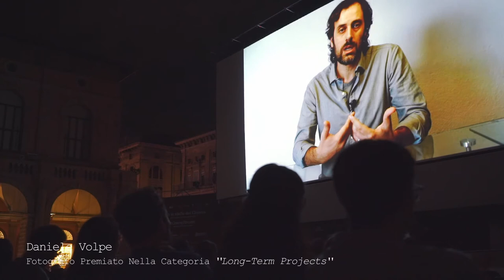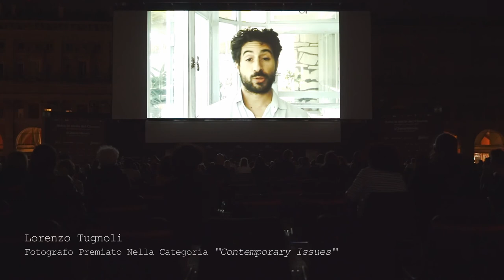World Press Photo a Bologna in Piazza Maggiore - Foto Image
Presentazione dei lavori vincitori del World Press Photo 2020, il più prestigioso concorso di fotogiornalismo al mondo. I lavori sono stati presentati dal Direttore della Fondazione Cineteca di Bologna, Gian Luca Farinelli, e dal fotografo documentarista Fulvio Bugani, titolare della scuola di fotografia Foto Image a Bologna.
La presentazione, unica nel suo genere avviene come ogni hanno con una video proiezione su uno dei più grandi scherzi cinematografici all'aperto d'Europa. La serata è stata organizzata dalla scuola di fotografia Foto Image in collaborazione con la Cineteca di Bologna e la World Press Photo Foundation.
Tra gli ospiti presenti due dei vincitori italiani del premio 2020: Fabio Bucciarelli e Alessio Mamo. Gli altri vincitori (Daniele Volpe, Luca Locatelli, Nicolò Filippo Rosso e Lorenzo Tugnoli) non essendo al momento in Italia non potranno prendere parte all’evento ma parteciperanno in remoto con un loro video messaggio che presenti i loro lavori.

Riprese video: Christina Kouzeli e Gabriele Lepri
Montaggio video: Christina Kouzeli